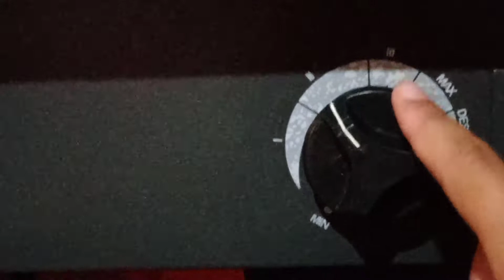Como fazer rosca de leite condensado! muito fácil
Olá pessoal tudo bem com vcs! espero que sim, fiz essa rosca deliciosa, mas fiquei um pouco triste porque não deu para vcs ver a cor das roscas,como ficou coradas,pq finalizei a noite,mas espero que vcs gostem! se não é inscrito se inscreva e ative o sininho 🔔 e deixe seu like 👍.
ingredientes:
para fermentar o fermento,vai precisar:
➡️ 2 colheres de sopa de fermento fresco ou 2 pacotinhos de fermento seco 20gramas
 Depois de fermentar vai precisar de:

ingredientes:
➡️ 1 caixinha de leite condensado
➡️ a mesma medida da caixinha de água morna
➡️ 3 ovos
➡️ 1 quilo e meio de farinha de trigo